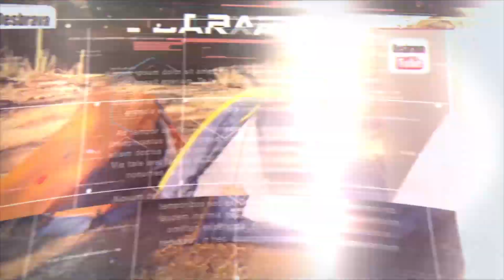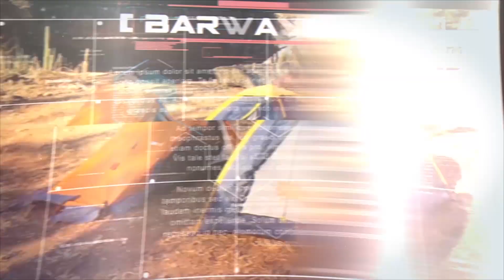Bota Adventure Troller para Trekking e Hiking - (Review bota de trekking)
Os descontos à vista e de atacado SÃO CUMULATIVOS com o nosso desconto. Aproveite!

No vídeo de hoje vamos testar o Tênias / Bota Adventure Troller da Kalucci, que promete ser confortável, durável e preparada para aventura.

Se você gosta do nosso trabalho e gostaria de nos apoiar financeiramente, acesse esse link e faça sua doação através do apoia.se

CANAIS PARCEIROS

@Born ao Extremo
@Wild Camping Brasil
@Bushcraft café
 @EXPLORADORES DA ROCHA